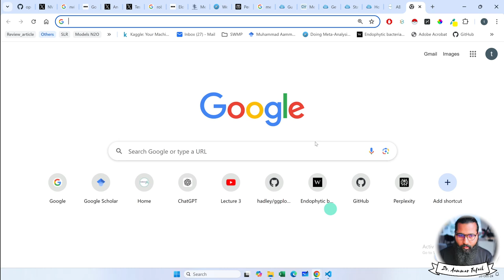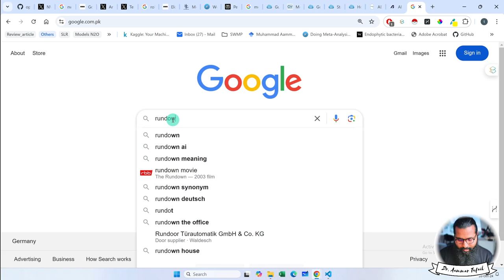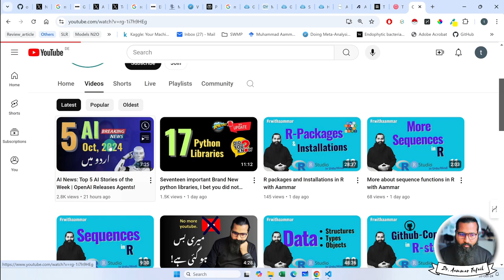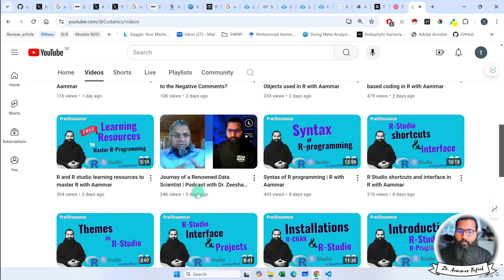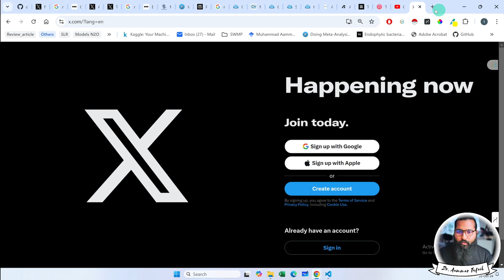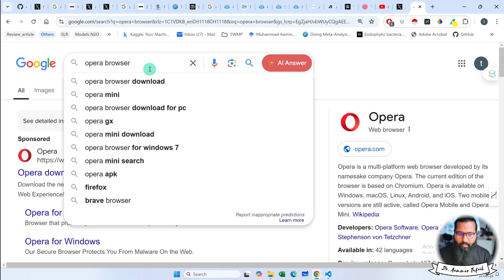Update yourself with latest AI News